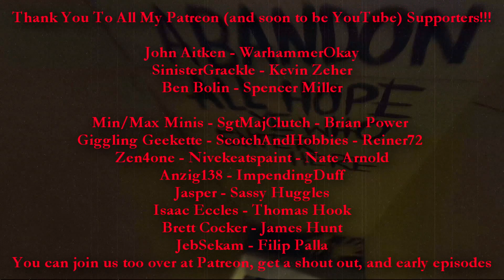Do you like getting content early? Support the channel with a membership!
Since I am now live streaming on Twitch and YouTube, it makes sense that I would allow people to support me on this platform, as well.  A perc that you will get is you will get the episodes early so you can be ahead of the curve.  If you chose not to back me monetarily, no worries, nothing will change for you, you can still get all the content I release for free.  Thank you so much for your support, I couldn't have done this without you.

If you want a podcast version of this episode or search wherever you get your podcasts.
Get 5% off your first order of ProAcryl paints from Monument Hobbies using code MurderBasement at check out
If you want to check out Conquest The Last Argument of Kings, use this affiliate link and use the code EI79MEXR for 10% off your first order!